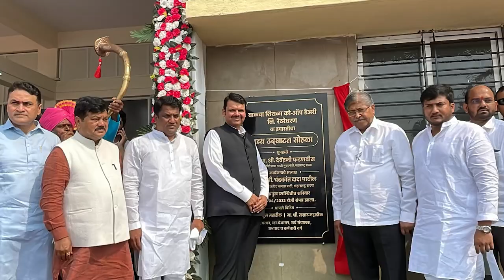स्व. नानासाहेब महाडीक यांच्या पुतळ्याचे अनावरण आणि दूध डेअरीचे उद्घाटन। सांगली | देवेंद्र फडणवीस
स्व. नानासाहेब महाडीक यांच्या पुतळ्याचे अनावरण आणि दूध डेअरीचे उद्घाटन। सांगली | देवेंद्र फडणवीस | 9 एप्रिल 2022